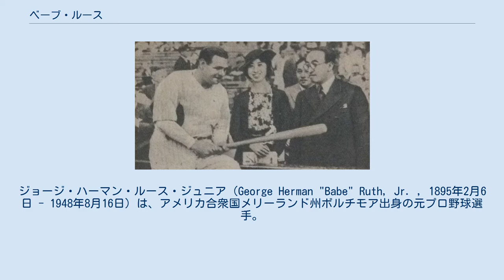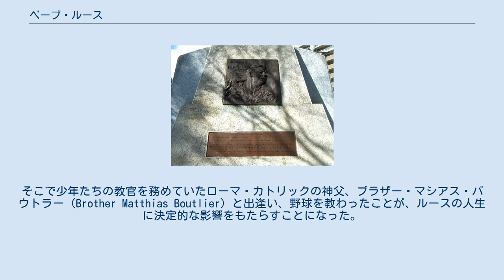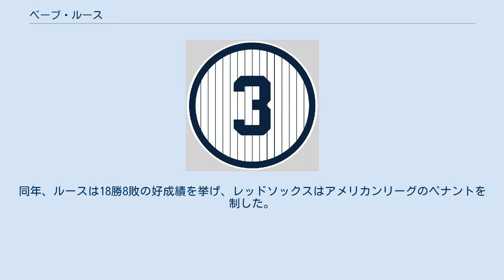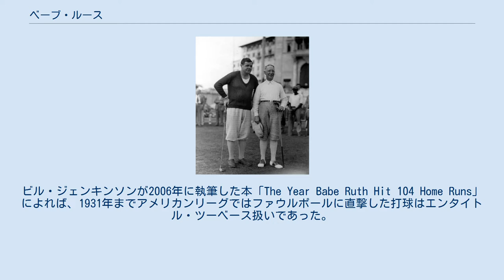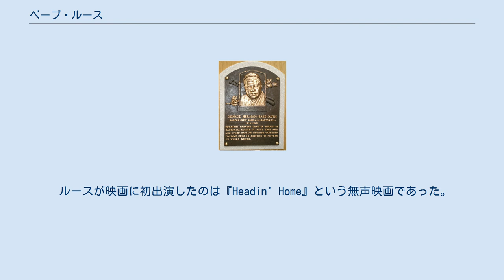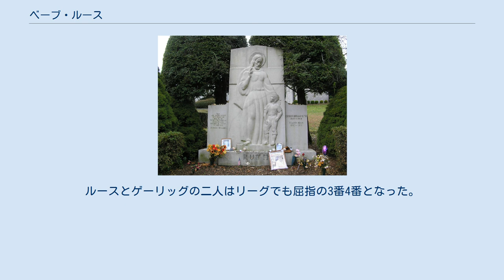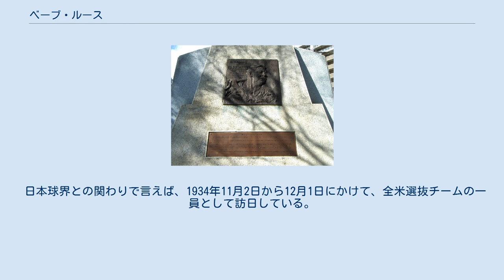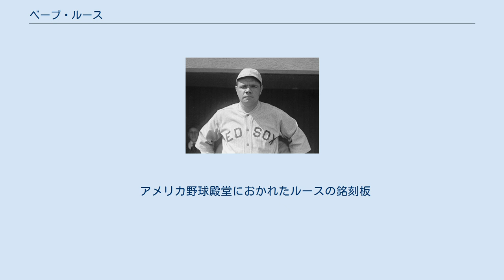ベーブ・ルース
ジョージ・ハーマン・ルース・ジュニア（George Herman "Babe" Ruth, Jr. , 1895年2月6日 - 1948年8月16日）は、アメリカ合衆国メリーランド州ボルチモア出身の元プロ野球選手。
愛称は「バンビーノ（The Bambino）」。
童顔であったことから赤ん坊を表すベイビーをもじり「ベーブ（Babe）」とも呼ばれていた。
 最初にアメリカ野球殿堂入りを果たした5人の中の1人であり、本塁打50本以上のシーズン記録を初めて達成した。
1927年に記録したシーズン60本塁打は、1961年にロジャー・マリスによって破られるまでの34年間、MLB最多記録であった。
また、生涯通算本塁打数714本も1974年にハンク・アーロンに破られるまで39年間MLB最多であった。
 ブラックソックス事件による当時の球界への不信感を、豪快な本塁打の連発により払拭するにとどまらず、さらに野球人気を高めることに成功した。
アメリカ国内において、数多いプロスポーツの一つに過ぎなくなっていた野球を、最大の人気スポーツにした事で「野球の神様」「アメリカ球界最大の巨人の1人」と評されている。
 メリーランド州ボルチモア市ピッグタウンエモリー通り216番地に生まれた。
ドイツ系移民であった両親のジョージ・ハーマン・シニア（George Herman Sr.）とケイト（Kate）は、カムデン通り沿いで酒場を自営しており、家族はその2階で暮らしていた。
ケイトはルースを含めて生涯に9人の子供を産んだが、成人期を迎えることができたのはルースと5歳年下の妹マミー（Mamie）の2人だけであった。
 ルースは後年、自らの幼年期を振り返って「大変だった」と語っている。
母は病弱であり（ルースが15歳の時に結核で亡くなっている）、父は酒場の仕事で忙しく、息子の世話に関わっている余裕はほとんどなかった。
そのため、両親から適切な教育を受ける機会のなかったルースは大人の手にも余る腕白坊主へと成長し、勉強も完全に疎かになってからは、学校をサボっては通りをうろつき、町の不良たちと喧嘩に明け暮れ、商店の品物を万引きしたり、酒を飲んだり煙草を吸ったりするなど、様々な非行に手を染めた悪童であった。
 7歳になった頃には既に両親の手には負えなくなり、「セント・メアリー少年工業学校」という全寮制の矯正学校兼孤児院に送られた。
ルースはその後の12年間をセント・メアリーで過ごすことになる。
そこで少年たちの教官を務めていたローマ・カトリックの神父、ブラザー・マシアス・バウトラー（Brother Matthias Boutlier）と出逢い、野球を教わったことが、ルースの人生に決定的な影響をもたらすことになった。
以後、ルースは生涯にわたってマシアスを恩師と仰いだ。
 マシアスはルースに勉強や洋服の仕立て方を教え（セント・メアリーでは、少年たちの将来のために様々な職業訓練を行っており、ルースは仕立屋になるための訓練を受けていた）、休みの時間には野球のルールや打撃・守備のやり方などを教えた。
ルースはその他に学校の吹奏楽部と演劇部にも所属していた。
ルースの自伝によると、マシアスは大変な美男で外の世界に出ればすぐに俳優として活躍できるのではないかと思えるほど見た目が良かった上に、身長6フィート6インチ（約198cm）、体重250ポンド（約113kg）という堂々たる体格の大男であり、ルースは初めてマシアスと対面した瞬間から、それまでに体験したことのない威圧感と畏敬の念を覚えたという。
また、マシアスはバットを片手で振るだけで、ボロ布で作った粗末なボールを100m以上も飛ばせるほどの腕力の持ち主であった。
 当時、セント・メアリーには800人ほどの少年が収容されており、20〜30人ほどのブラザー（神父）が少年たちの教官を務めていたが、その中でもマシアスほど少年たちから慕われていた教官は他にいなかったとルースは語っており、実際にもマシアスはルースの卒業後にセント・メアリーの校長に昇格している。
また、ルースがマシアスを尊敬していたエピソードとして、ルースは歩く時に内股にして足を引きずる癖があったが、これはマシアスの癖を真似たものであり...